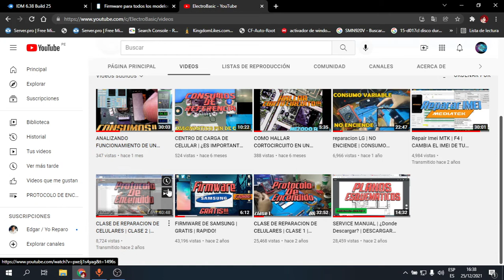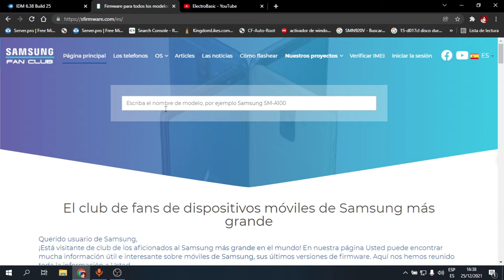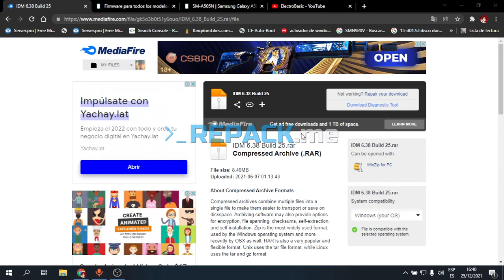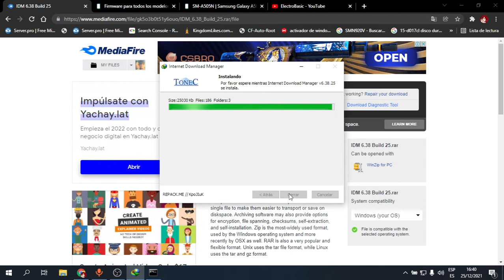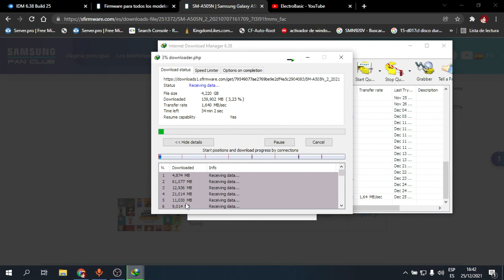COMO DESCARGAR ROM STOCK SAMSUNG!!!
APRENDE A COMO DESCARGAR EL FIRMWARE OFICIAL DE UN SAMSUNG GALAXI, PARA TUS FLASHEOS.